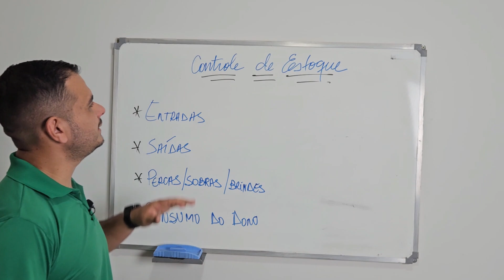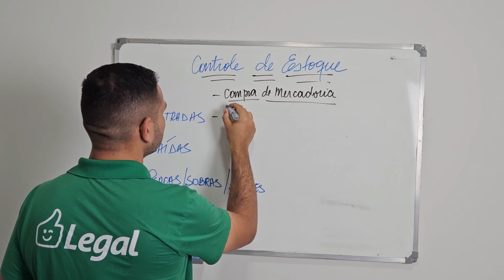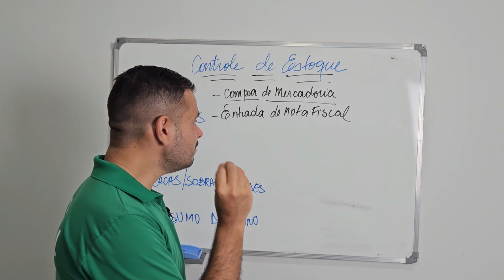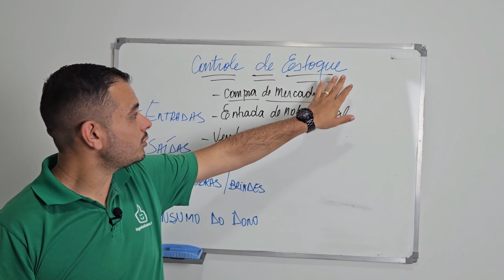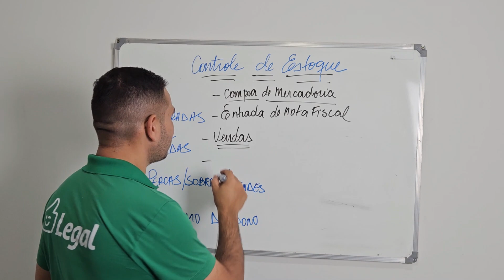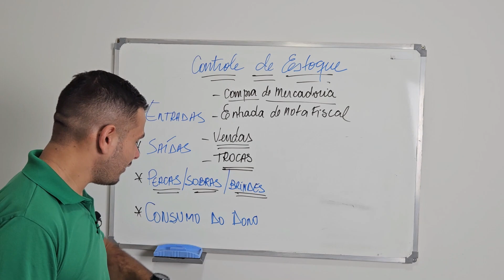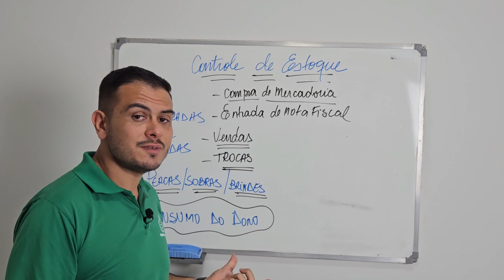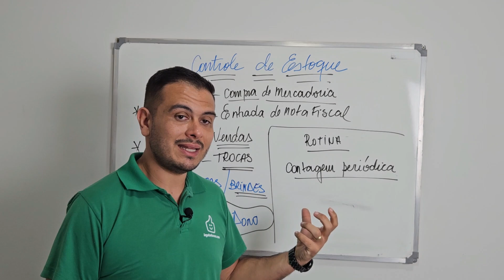AULA 3 | DICAS DE GESTÃO | CONTROLANDO SEU ESTOQUE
Depois de ter tudo cadastrado é hora de colocar tudo pra funcionar! Os movimentos de entradas (compras) e de saídas (vendas) vão documentar os históricos necessários para você posteriormente analisar seus resultados!